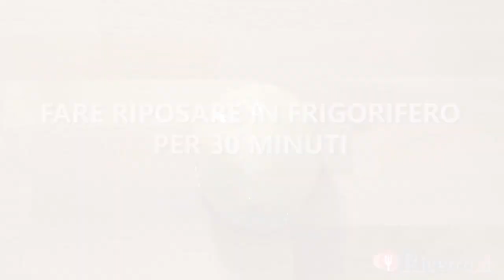Biscotti di Pasqua glassati - Ricetta.it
I biscotti di Pasqua glassati sono delle piccole delizie di pasta frolla decorati con glassa di zucchero colorata. RICETTA COMPLETA